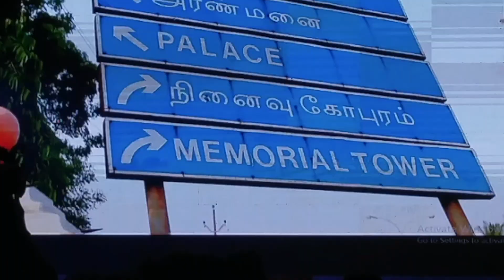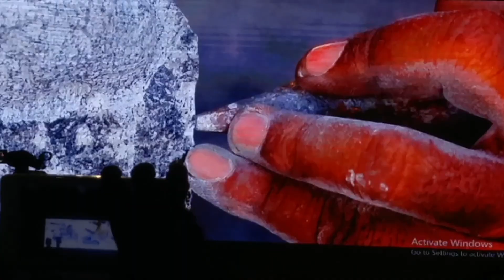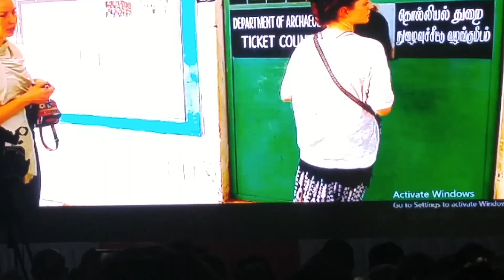Thanjavur Song @ Niramigal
Enga Ooru Thanjavuru video song edited and made by Visual Communication Department of Annai Velankanni College, Thanjavur explains the richness of Thanjavur. Its made by the Students and team of this College.